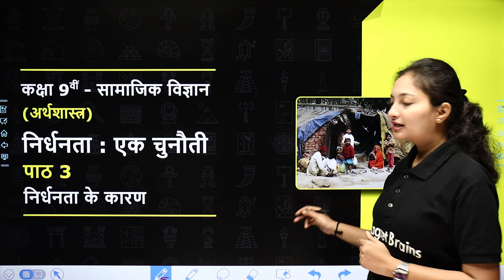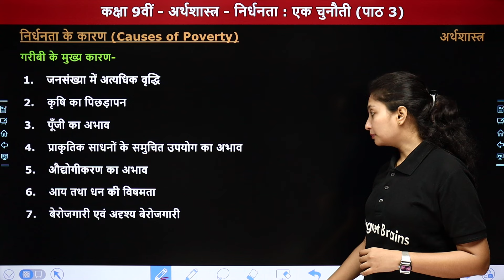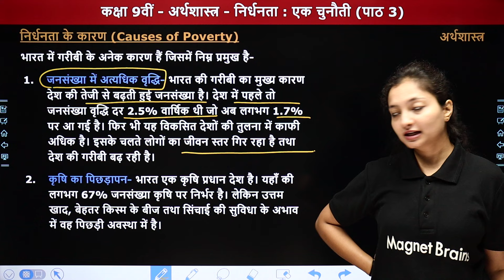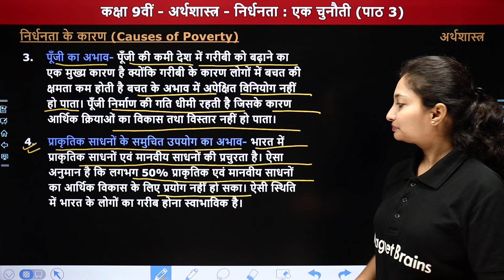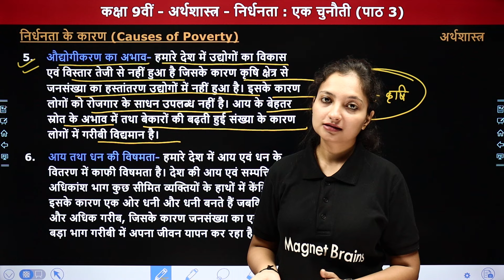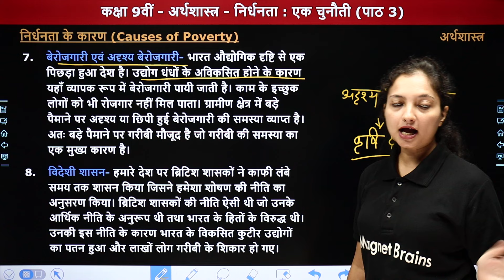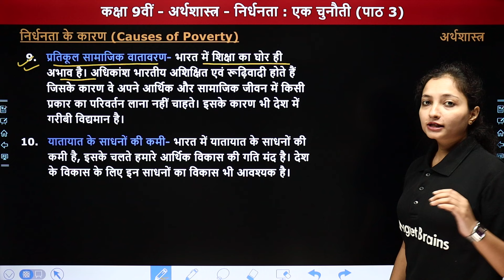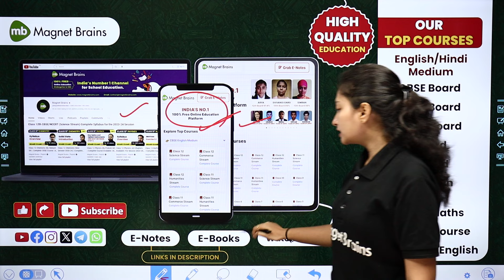निर्धनता के कारण - निर्धनता : एक चुनौती | Class 9 Economics Chapter 3 | NCERT 2024-25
✔️ Class: 9th
✔️ Subject: Social Science (Economics) / सामाजिक विज्ञान (अर्थशास्त्र)
✔️ Chapter Name: Poverty as a Challenge /निर्धनता एक चुनौती  (Chapter 3)
✔️ Topic Name: Causes of Poverty / निर्धनता के कारण
✔️ Topics Covered In This Video (By Sanchita Ma'am): इस वीडियो में संचिता मैम कक्षा 9वीं "सामाजिक विज्ञान (अर्थशास्त्र) " के अध्याय "Poverty as a Challenge /निर्धनता एक चुनौती" के "Causes of Poverty / निर्धनता के कारण" पढ़ायेंगी। यह वीडियो विद्यार्थियों को उनके विषय सामाजिक विज्ञान में बेहतर परिणाम प्राप्त करने में मदद करेगा।
00:00:01 Topic Overview
00:01:37 गरीबी के मुख्य कारण
00:19:03 Website Overview

class 9 economics chapter 3 solutions
poverty causes ncert chapter 3
class 9 poverty challenge
ncert economics class 9 chapter 3
understanding poverty class 9
निर्धनता के कारण class 9 chapter 3 economics in hindi